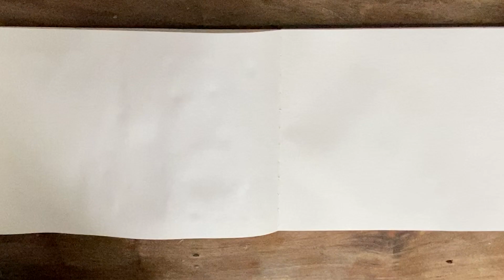꧁#03 JOY's Art journal page "FOUR-PANEL"꧂ MIXED MEDIA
I hope you enjoy my video as much as I did while creating it.